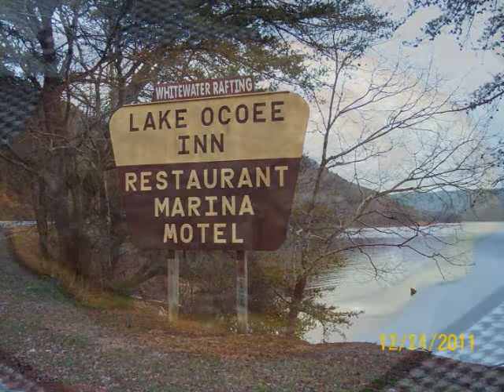Tune From The Hit Musical ... Flowers On Annie's Heart ... 2012 Extended Version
This Tune is from the hit musical, Flowers on Annie's Heart 2012.

The composer is unknown for his other works PaulAustraliaTeam Aka Paul James Monro

It is the extended version, I hope you enjoy.
MensHelpTv